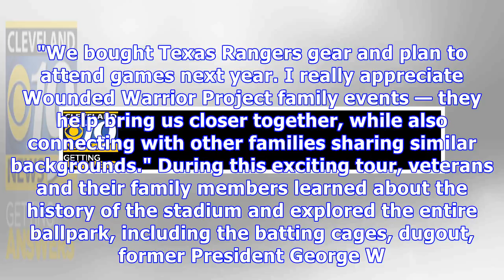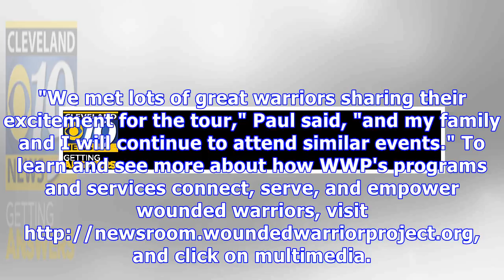Veterans tour globe life park with wounded warrior project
"The kids and I loved the behind-the-scenes ballpark tour," said Navy veteran Paul Chabot. "We bought Texas Rangers gear and plan to attend games next year. I really appreciate Wounded Warrior Project family events — they help bring us closer together, while also connecting with other families sharing similar backgrounds." During this exciting tour, veterans and their family members learned about the history of the stadium and explored the entire ballpark, including the batting cages, dugout, fo...